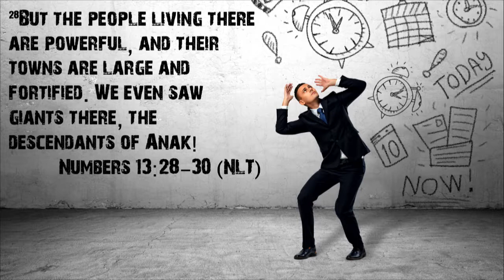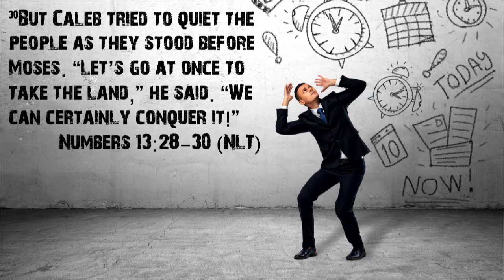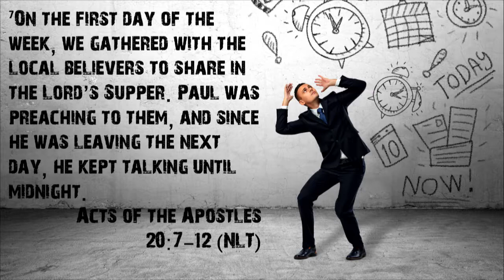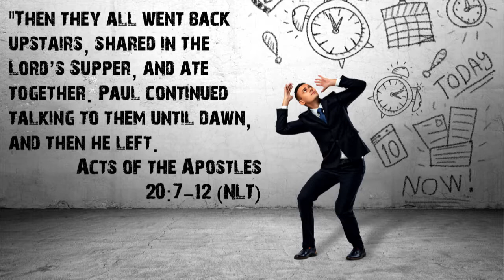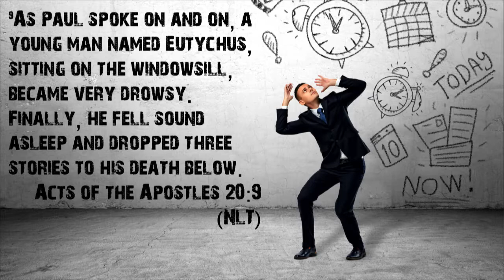Wake Up Call Week Five - Matt Holman